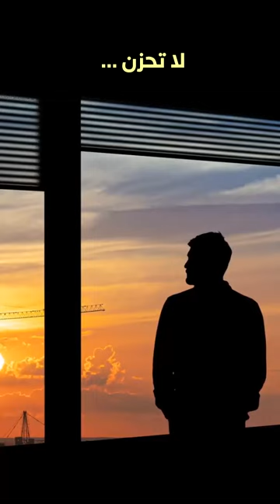ماذا قال النبي في الغار ( لاتحزن ) | عبد الدائم الكحيل